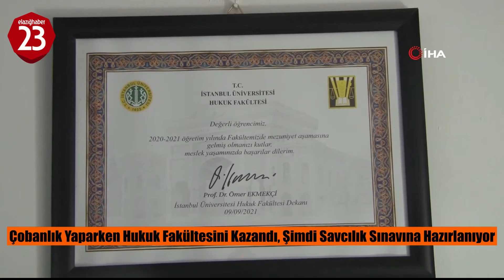AZMİN ZAFERİ, ÇOBANLIK YAPARKEN HUKUK FAKÜLTESİNİ KAZANDI ŞİMDİ SAVCI OLMAYI BEKLİYOR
Tunceli’nin Çemişgezek ilçesinde çobanlık yaparken hazırlandığı üniversite sınavlarında İstanbul Üniversitesi Hukuk Fakültesini kazanan Adem Aydın, bölümden mezun oldu. Elazığ'da bir hukuk bürosunda stajyer avukatlık yapan Aydın, şimdi de savcı olmak için sınavlara hazırlanıyor. Haber İçin